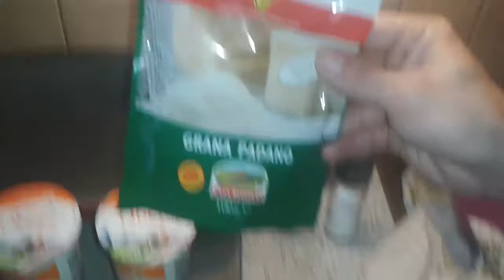kochen mit der Eule #18 Kartoffelgratin / Feat xXkampfdrohneXx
Halli Hallo Leute, hier ist die Eule, was geht?

Kartoffeln
Sahne (sollte die Kartoffeln in der Auflaufform bedecken)
1 Knoblauchzehe
Butter
Salz/ Pfeffer/ Muskatnuss
Parmesan